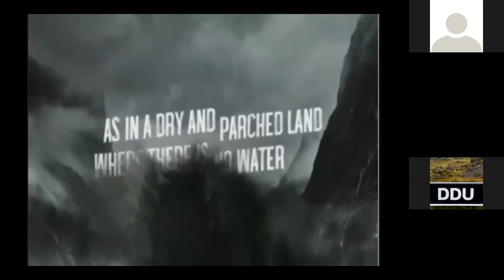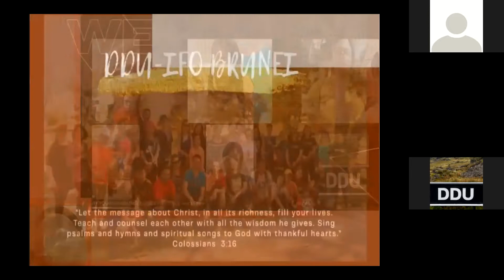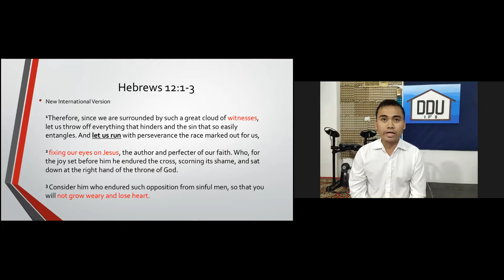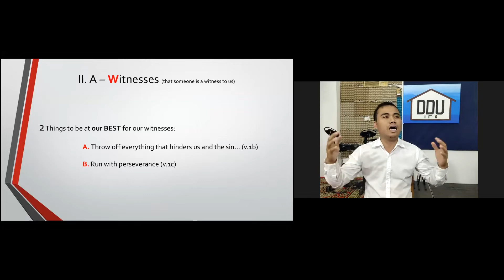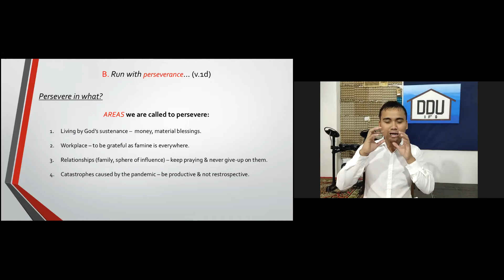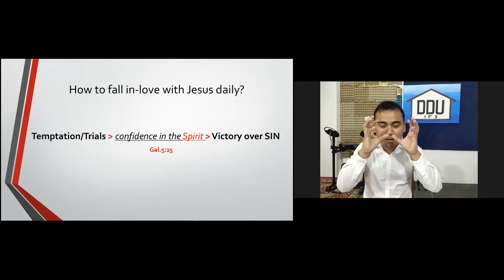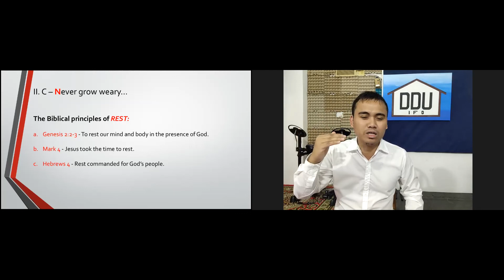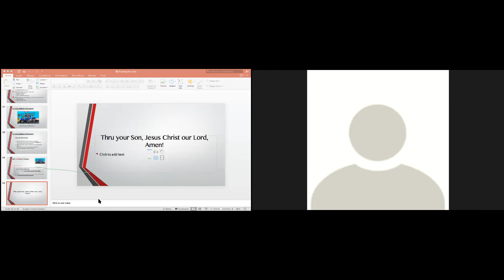Running the Race - January 24, 2021 SWS - by Bro. Jeth R.